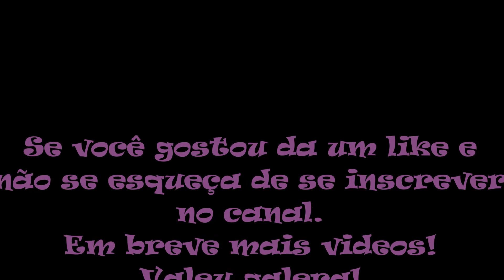VR Troopers Game Genie (Game Gear)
No vídeo de hoje trago VR Troopers para Game Gear. VR Troopers é um jogo de luta de 1995 baseado na série de televisão sindicalizada americana de mesmo nome que usou elementos de vários shows tokusatsu japoneses diferentes da série Metal Hero. O jogo de luta foi desenvolvido pela Syrox Developments e publicado pela Sega. A versão Game Gear oferece uma jogabilidade bastante semelhante à versão Genesis. O jogador pode escolher entre dois modos de jogo, Story Game e Battle Game. Em Story Game, o jogador pode escolher entre os três Troopers e, dependendo de qual deles escolher a história, é diferente. Em Battle Game, o jogador pode escolher entre até 8 lutadores para tentar completar um torneio estilo ladder.  O jogador deve enfrentar um 9º personagem original chamado Kamelion, que pode mudar de forma para qualquer outro personagem.

Códigos GameShark usados neste vídeo:
Infinite Health                               00CD-DC64